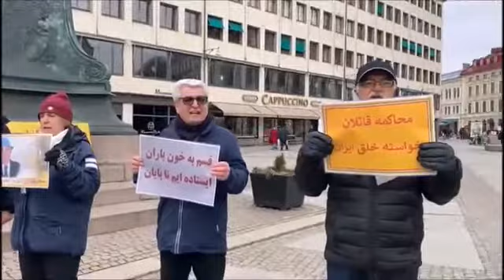آکسیون یاران شورشگر و حامیان مقاومت به‌مناسبت سالروز سی‌دی سوئد - یوتوبری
در ادامه کارزار جهانی جنبش دادخواهی محاکمه عاملان و آمران جنایت علیه بشریت، قتل‌عام سی هزار زندانی سیاسی و اعدام‌های فزاینده در ایران تحت حاکمیت ولایت فقیه تظاهرات هواداران مجاهدین در کشورهای مختلف ادامه دارد. هم‌چنین یاران شورشگر و حامیان مقاومت به‌مناسبت سالروز سی‌دی آزادی آخرین سری زندانیان سیاسی از زندانهای شاه خائن اکسیون برگزار کردند.